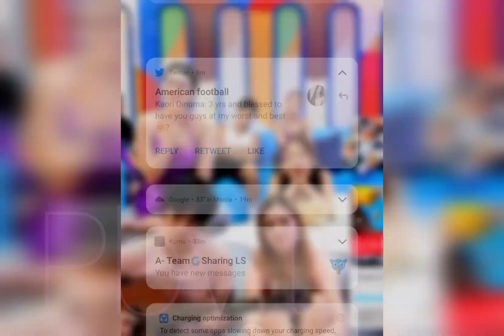Don't be afraid - KD & Anji